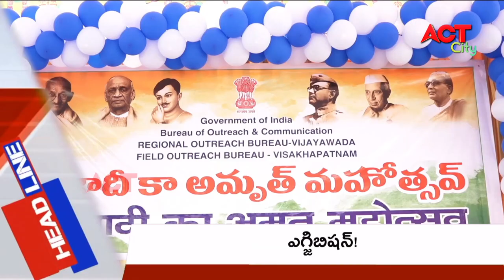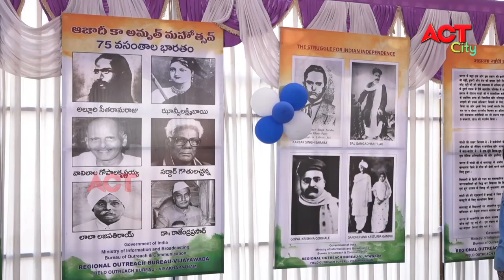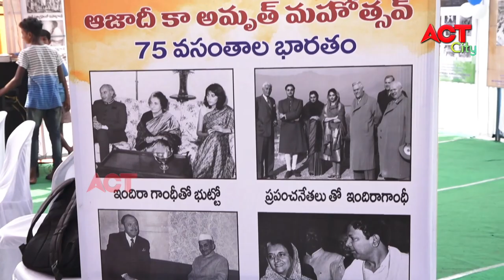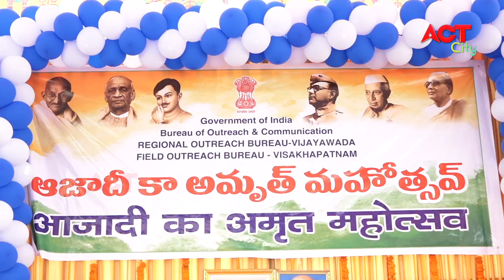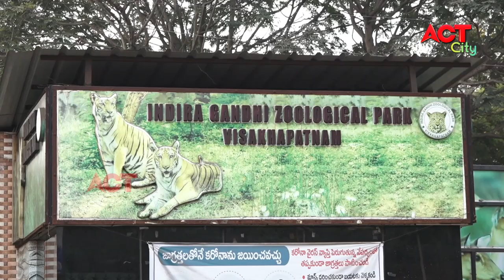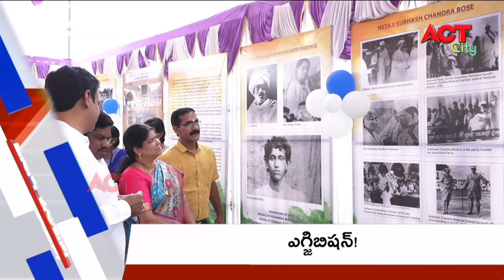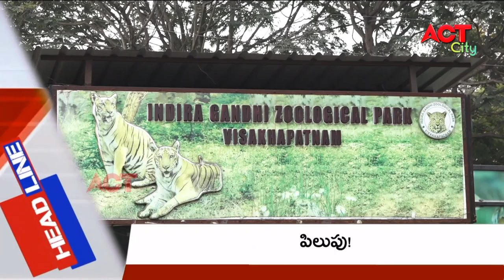MORNING ACT CITY VIZAG NEWS 21-03-2021